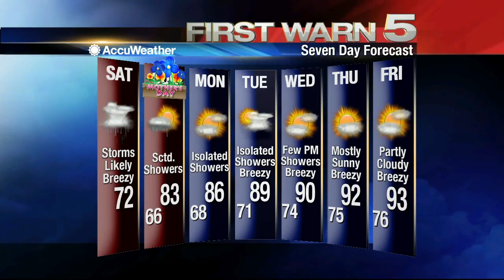Saturday's Weather 9 a.m.